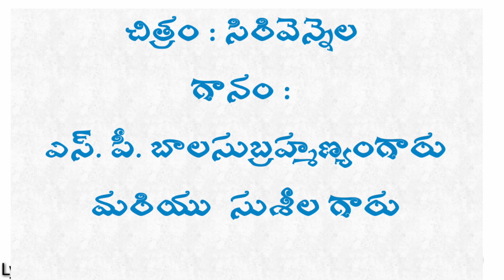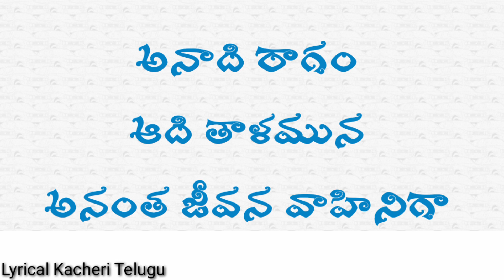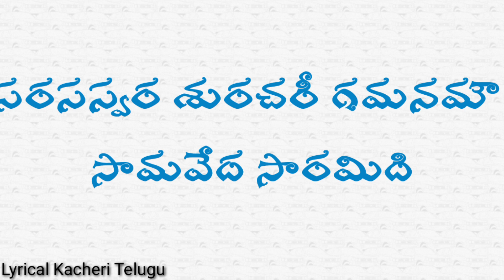virinchinai virachinchitini song lyrics in Telugu / Sirivennela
virinchinai virachinchitini song lyrics in Telugu

Movie : Sirivennela
Lyrics : SirivennelaSeetharamasastry Gaaru
Singers: SPBalasubrahmanyam Gaaru and Susheelamma Gaaru
Director: K.Vishwanath Gaaru

All content rights owned respective creators and owners only.

Desclaimer: some content are used for educational purpose under fair use. copyright desclaimer under section 107 of the Copyright Act 1976, allowance is made for "fair use" for purpose such as criticism, comment, news reporting, teaching, scholarship and research.

if you find any copied content feel free to